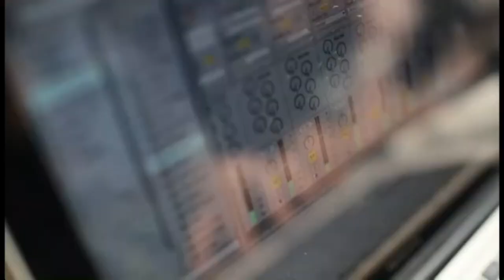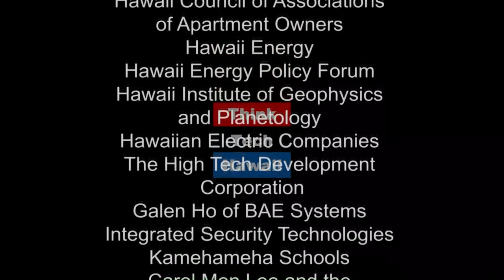Domingo Los Banos, U.S. Army’s 1st Filipino Infantry Regiment part 2 (Navigating The Journey)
An Untold Triumph: America’s Filipino Soldiers.  Domingo Los Banos was a teenager when he traveled overseas as a U.S. soldier  in World War II along with another 300 Hawai‘i recruits, assigned to the U.S. Army’s 1st Filipino Infantry Regiment, which General MacArthur deployed in his retaking of the Philippines. After the war, Mr. Los Banos earned his degree in education and returned to his home on Kaua‘i to become a teacher and coach. He later became the first Filipino principal and district superintendent. Mr. Los Banos helped spearhead the production of the documentary, “An Untold Triumph: America’s Filipino Soldiers.

The host for this episode is Marsha Joyner.  The guest for this episode is Domingo Los Banos.